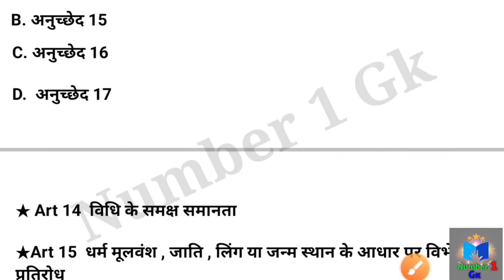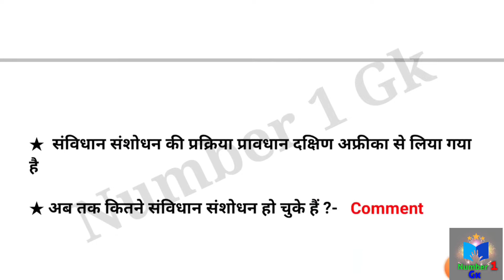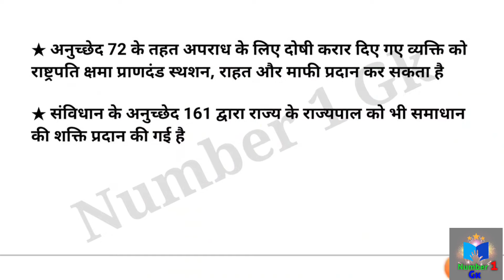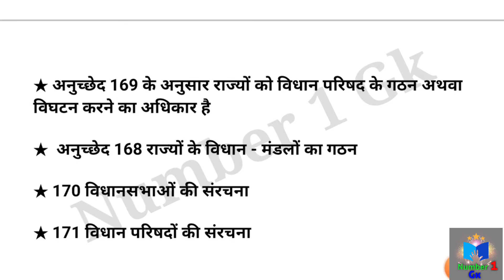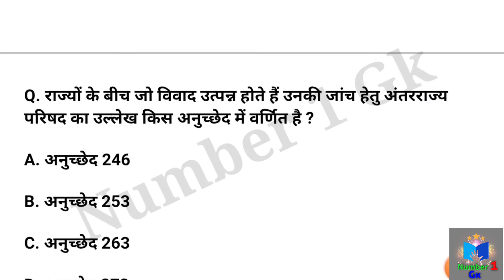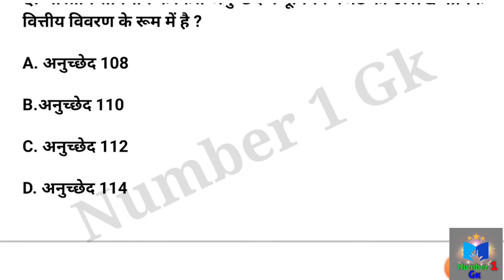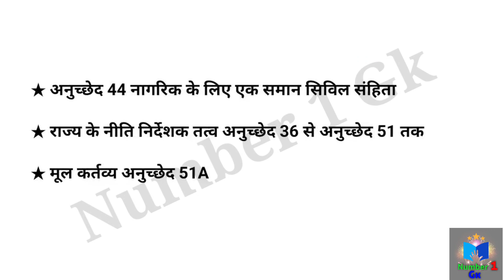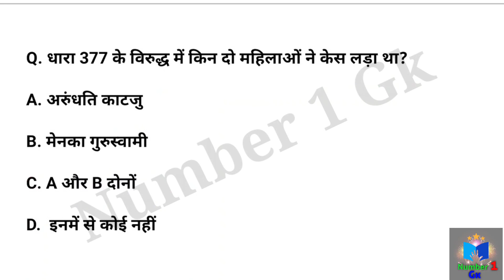रेलवे NTPC मे अनुच्छेद से पुछे गए सभी 50 प्रश्न | RRB NTPC 2021 ALL SHIFT ARTICLE QUESTIONS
रेलवे NTPC मे अनुच्छेद से पुछे गए सभी 50 प्रश्न | RRB NTPC 2021 ALL SHIFT ARTICLE QUESTIONS | RRB NTPC 2021 All Shift articles related questions | Railway NTPC 2021 All shift Gk Questions Articles previous year questions

अनुच्छेद लेखन
संविधान के महत्वपूर्ण अनुच्छेद
महत्वपूर्ण अनुच्छेद
भारतीय संविधान के अनुच्छेद
अनुच्छेद
अनुच्छेद 15
अनुच्छेद 32
अनुच्छेद 370
अनुच्छेद 35a
अनुच्छेद 101
अनुच्छेद 102
अनुच्छेद 103
अनुच्छेद 104
अनुच्छेद ट्रिक
अनुच्छेद -लेखन
अनुच्छेद 33 34 35
सम्पूर्ण अनुच्छेद
अनुच्छेद 25 से 28 तक
अनुच्छेद कैसे लिखें?
संविधान के सभी अनुच्छेद
मौलिक अधिकार के अनुच्छेद
अनुच्छेद याद करने की ट्रिक
मूल अधिकार के सभी अनुच्छेद
सम्पूर्ण अनुच्छेद ट्रिक से
rrb
ssc
Railway
rrb ntpc
rrb group d
ssc cgl
ssc chal
number 1 gk

   © Number 1 Gk